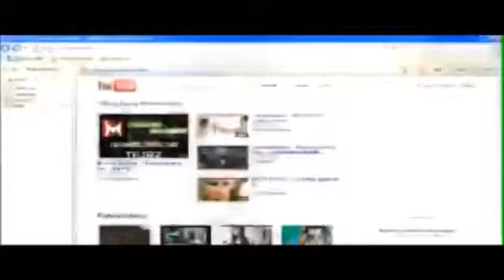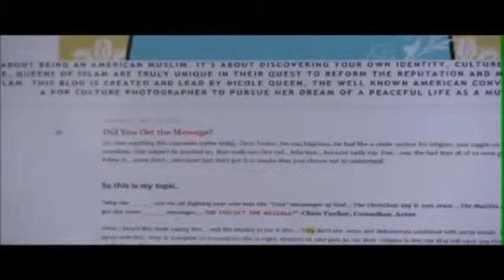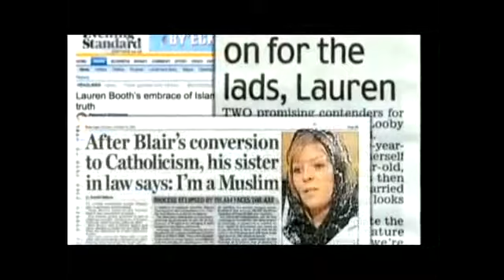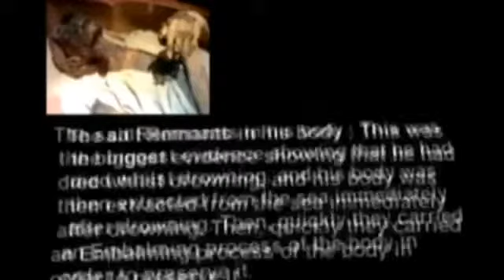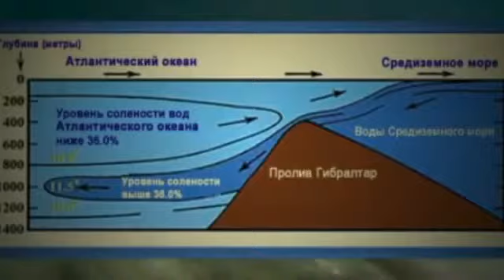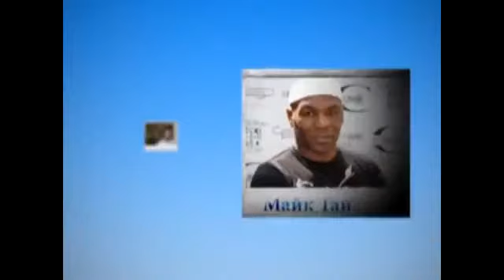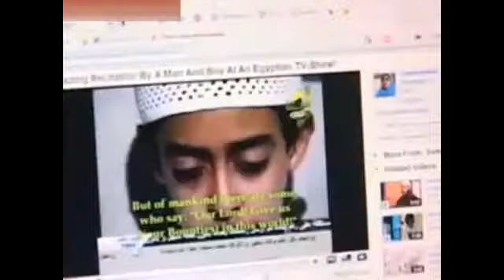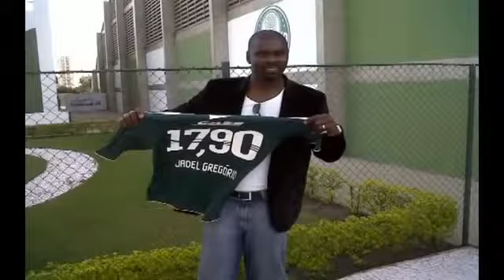Мы вернулись в Ислам We went back to Islam